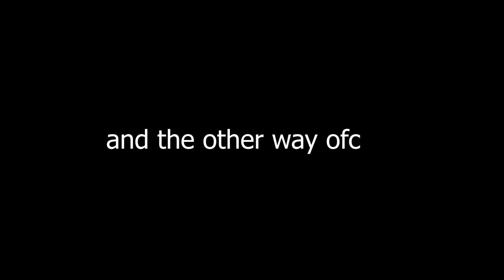spam grapple to superspeed 2 ways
took a while ig
i will stop making so many grapple vids now